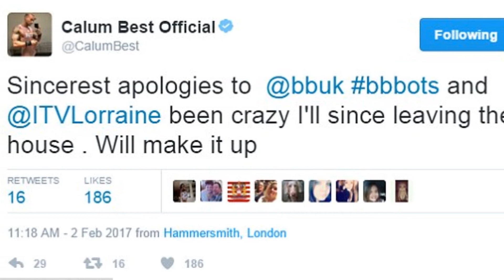CBB's Calum Best blames his 'crazy' life as he fails to show up to Lorraine and CBBBOTS interviews a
CBB's Calum Best blames his 'crazy' life as he fails to show up to Lorraine and CBBBOTS interviews after partying in clubs with Jamie O'Hara

He was evicted from the Celebrity Big brother house on Tuesday night.
And it seems that Calum Best has been doing his utmost to make-up for lost time, as he skipped two interviews following a night out with fellow evictee Jamie O'Hara.
Having spent Tuesday night celebrating with the footballer and scantily-clad dancers at London's Paper club, the model, 35, failed to show up to two TV appearances.
Making their way from the Hertfordshire-based compound, where CBB is filmed, Calum and Jamie enjoyed a raucous night out in Soho.
Heading to the exclusive nightclub, where they partied up a storm with a bevy of gorgeous dancers, and a strip club, the two certainly seemed to be enjoying their freedom.

However, it seems that Calum's health took a turn for the worse and George Best's son was forced to miss interviews on both Lorraine Kelly and Celebrity Big Brother's Bit On The Side.
Ever the courteous gent, the star sent out a tweet apologsing for his absences on Thursday.
'Sincerest apologies to @bbuk bbbots and @ITVLorraine been crazy I'll since leaving the house. Will make it up [sic],' wrote the tattooed hunk on Twitter.
And although she might have been slightly miffed at the last minute drop-out, Lorraine made sure her viewers knew she was on Calum's side.
Responding to one tweet, she wrote: 'I like Calum - would love to see him happy - he was a bit down in the house - don't think he was feeling well. Will find out on Monday!'

And though he certainly seemed to be flagging towards the end of his time in the CCTV house, it seems Calum managed to muster enough energy to head out on the town straight after his exit.
Proving that their friendship was more than just an alliance, the model and Jamie headed out for a wild night on the town.
Sharing snippets of the boys' night out on his Snapchat, Jamie looked to be in the mood to let his hair down after spending 28 days segregated from the real world.
In one clip, Jamie filmed a troupe of dancers in nothing but their underwear grinding and gyrating atop the bar as a DJ spun some tunes for the Calum and himself.

And subsequent posts showed the footballer - who is currently out of contract and looking for a club - dancing and grinning beside his friends.
One snap in particular summed up the decadent nature of his night out, as Jamie filmed more scantily clad women sashaying towards him with bottles of champagne in their hands.
Also on board for the night out was Jamie's fellow CBB evictee and BFF, Calum Best, who looked to be enjoying the entertainment just as much as Jamie.

But it seems that Jamie and Calum weren't the only high-rollers in the club that night, as the boys found themselves joining forces with some businessmen.
As they watched their fellow revelers order a staggering 27 bottles of Cristal champagne, the duo and their pals joined the other group to ensure the night was certainly a memorable affair.
Jamie and Calum and their new pals are believed to have racked up a bar bill of around £20,000 at the luxury haunt as they danced on chairs with the dancers.

Fans of the show may have been left a little perplexed by his adventurous night on the town, considering just hours before he had labelled Bianca 'wifey material'.
Not mincing his words when it came to the busty blonde, he told Emma Willis: 'I think she's an amazing girl, I could definitely fall in love with her for sure.'
Jamie previously told Bianca that he loved her, but insisted to Emma that this was under the influence of alcohol as he laughed off the remarks.

Discussing the revelation that Bianca was still dating CJ Meeks in the outside world, Jamie reasoned: 'Obviously she has a situation to sort out on the outside and I respect that... Hopefully she'll win!'
He continued: 'I was surprised, it came as a bit of a shock, but she made that decision and she said she really liked me.
'It was difficult, after 25 days together it was only natural we'd end up kissing and sleeping together.
Explaining why he decided to continue their romance, Jamie reasoned: 'I didn't know how long I was going to be in there and I wanted to spend my time with her.

'I wanted to live in the moment. It was genuine.'
He added: 'She's wifey material for sure. She's incredible. She's a keeper for sure, if she comes out and says that's what she wants, we'll give it a go.'
And it was something Jamie was keen to reiterate the following morning, despite the gadabout nature of his night out, when he appeared on Wednesday's Lorraine.
Speaking to host Lorraine Kelly, he admitted he wanted to keep his realtionship with Bianca on-track on the outside world.